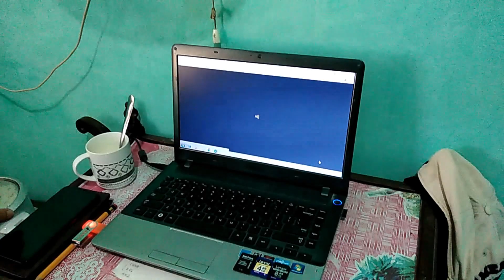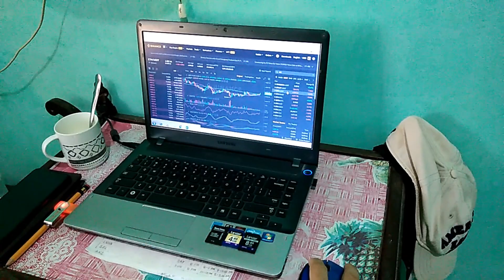Day In A Life Of A Poor Trader